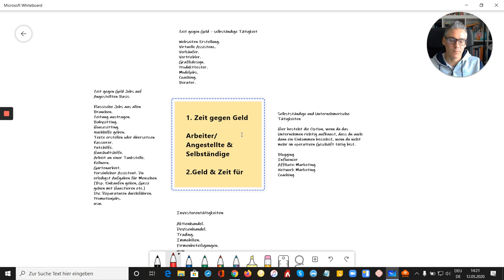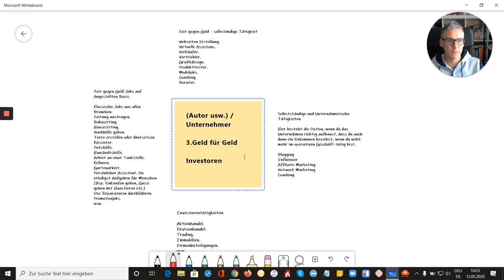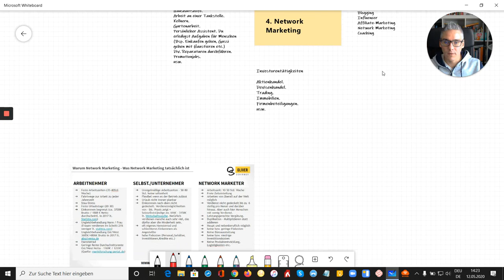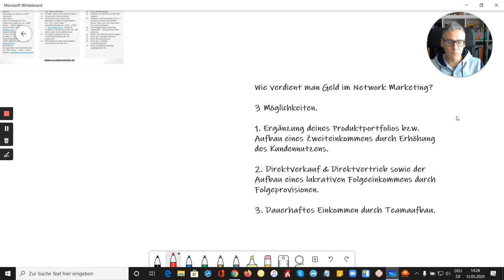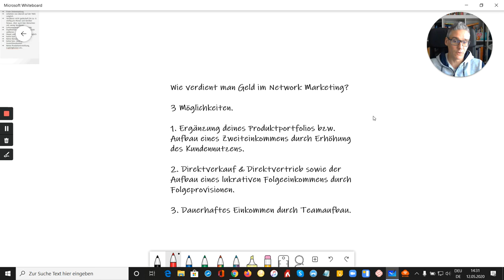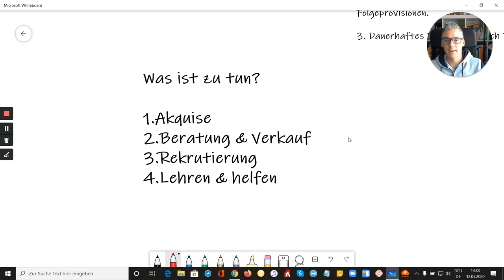Wie verdient man Geld - Mit Network Marketing Geld verdienen 💸💰🕒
Wie verdient man Geld?

Im Schlaf Geld verdienen – viele träumen davon und doch sind sich die meisten darüber im Klaren, dass das nicht der Realität entspricht.

Lernen Sie in diesem Video wie sie wirklich im Internet mit Network Marketing Geld verdienen können.

Mit unsere Tipps ist das Geld verdienen im Internet mit Network Marketing wirklich möglich – wenn du am Ball bleibst und ein wenig Geduld zeigst.

Geld verdienen im Internet - meine Erfahrungen & Tipps. Jetzt Video ansehen und erfahren wie man viel Geld verdienen kann.

Liebe Grüße
Oliver

** Werbung